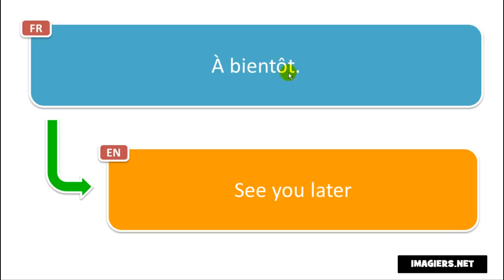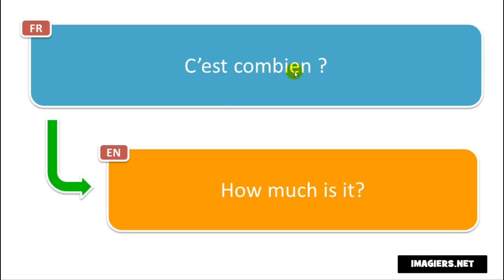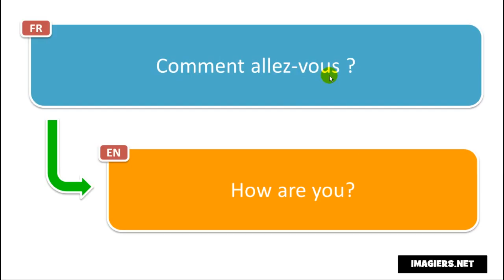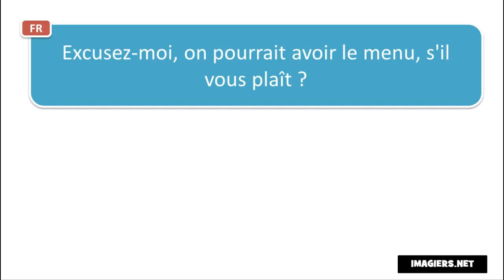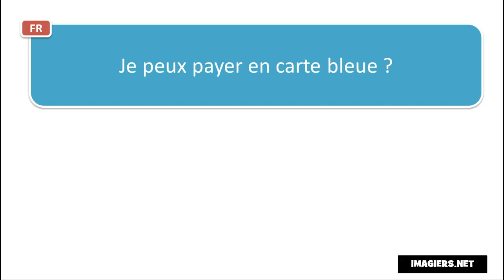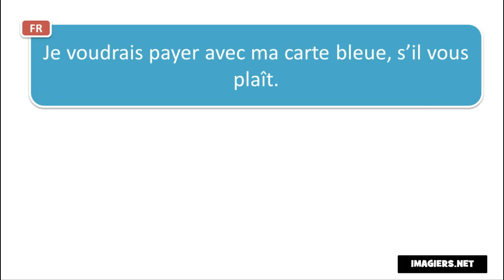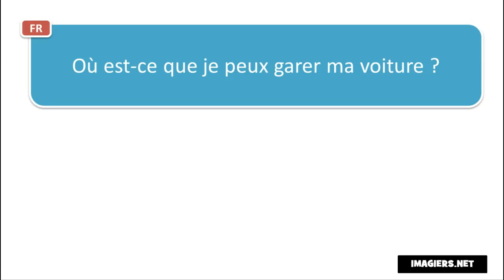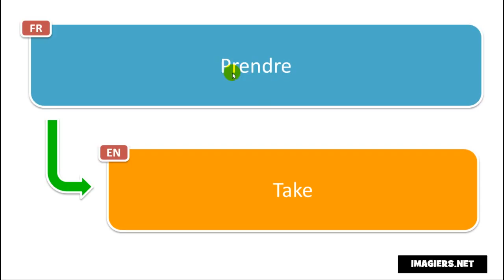110 FRENCH PHRASES FOR THE RESTAURANT